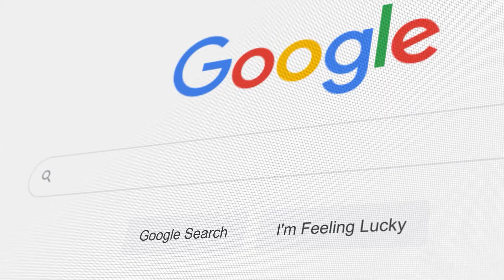SEO Tricks for 2023 and Beyond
SEO has changed in fundamental ways since we began Clarity. You used to be able to get away with less (like throwing in keywords and ranking). Now it takes practice and strategy.

Unlike years ago, where a title and words on a page would be enough, now there is value in H2 and valuable content (not just keywords).

The algorithm is constantly changing, and Clarity changes with it. Though it’s important to note, we don’t play to the algorithm because what the algorithm is looking for is what we’ve held to the highest standards for years. Quality content. Quality SEO. Quality marketing.

Clarity Creative Group is an innovative digital marketing company based out of Central Florida. We have helped over 100 companies from around the country achieve their SEO, marketing, and conversion goals for the last 15 years.

We have come so far from the 2 person team doing this as a hobby, to a growing team of 13 people tackling every day development, content, and administrative duties.

Clarity Creative Group believes that communication, research, and above all else, transparency with clients are the keys to our success.

If you have a need for a digital marketing company that can help with reputation management, website builds, or growing your business, give us a call. We are happy to help.